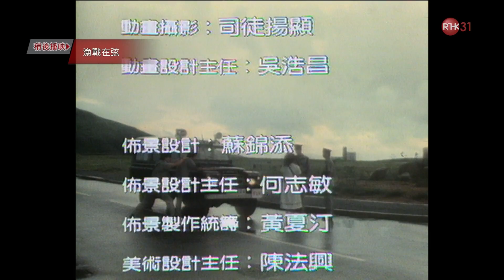Merry Christmas Mr Lawrence ｜ Ryuichi Sakamoto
佚名（・・？
有冇人知呢首樂音名 who knows the theme title ?

われわれ、この惑星で最も素晴らしい楽曲をお届けします！
地球の楽曲 ♫ is the music site on the Planet …
這裡是室女座超星系團裡的音樂世界 　o(^.^)v